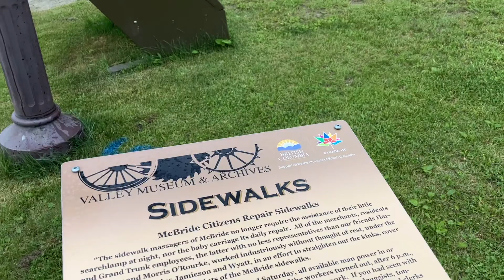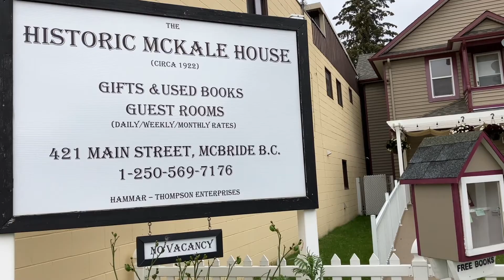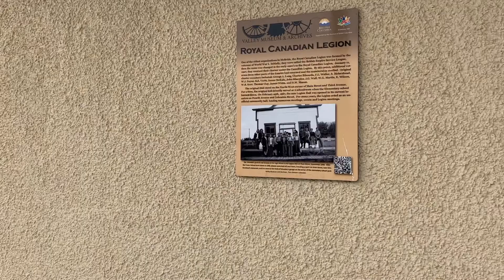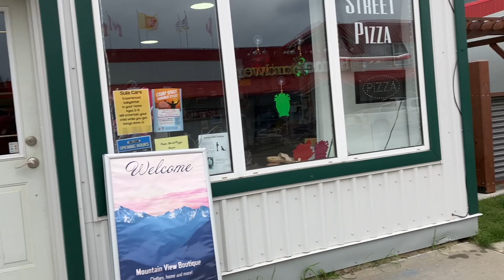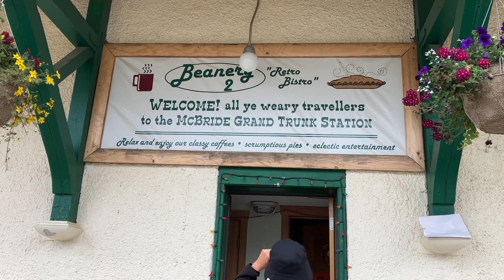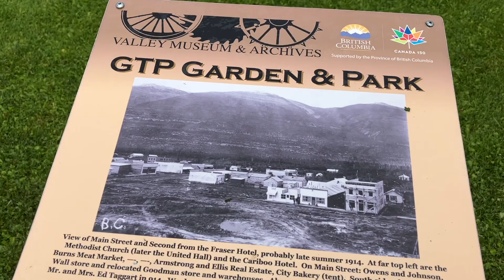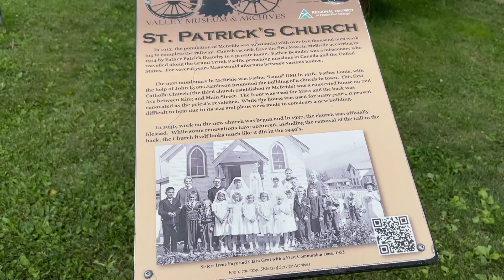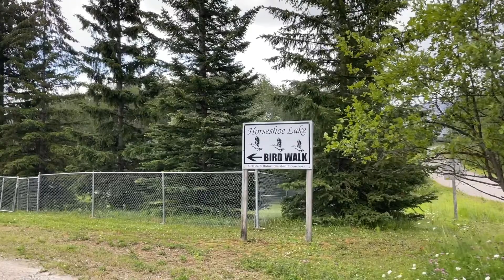Mc Bridge spacer po miasteczku